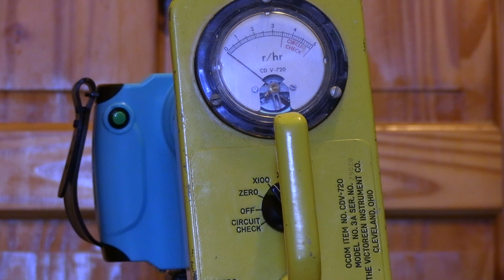500+ Roentgen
Maxing the CDV 720 using a "safe" X ray unit. Video was filmed several meters away with a zoom lens.